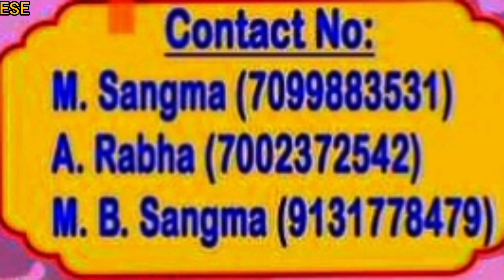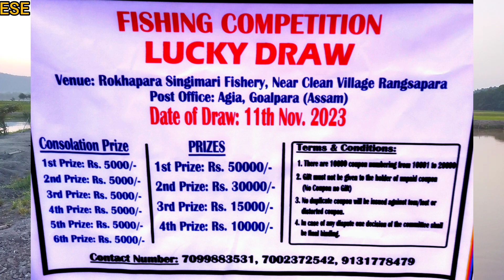Agia Singimari Rokapara Fishing competition | 1st Prize ₹5,00,000/ Lakh | 11st Nov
Agia Singimari Rokapara Fishing competition | 1st Prize ₹5,00,000/ Lakh | 11st Nov | ‎@E S Earning